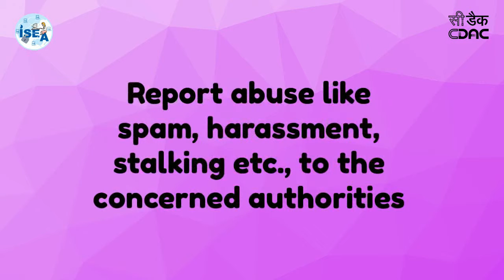Information Cyber Security tips - Awareness